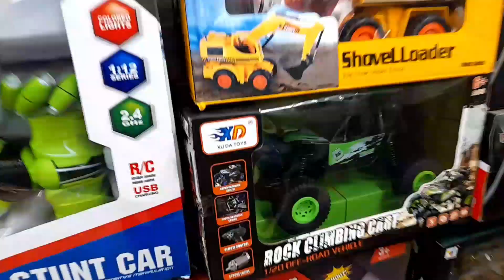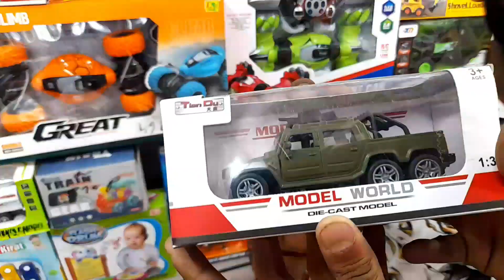Cheapest toy shop in delhi sadar Bazar wholesale prices market / rc car , helicopter, truck, drone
shop name :- Govind toys

add :- building no. - 2502 , 2nd floor teliwara main Qutub Road sadar Bazar delhi 110006

     only for wholesale purpose not for retail